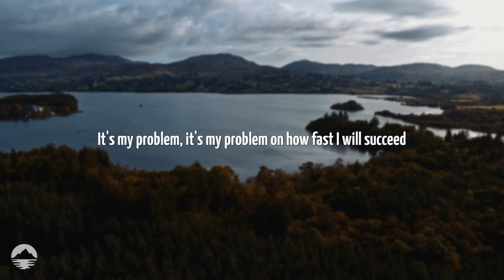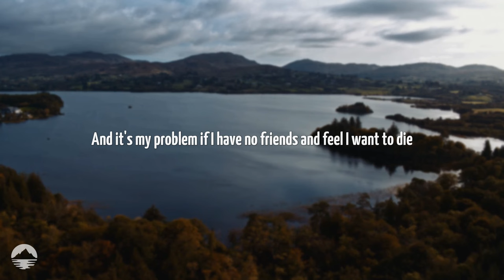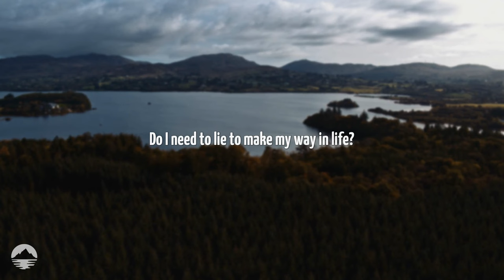MARINA - Are You Satisfied? | Lyrics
[Verse 1]
I was pulling out my hair the day I got the deal
Chemically calm
Was I meant to feel happy that my life
Was just about to change?
One life pretending to be
The cow who got the cream
Oh, everybody said, "Marina is a dreamer"
People like to tell you

[Pre-Chorus]
What you're gonna be
It's not my problem if you don't see what I see
And I do not give a damn if you don't believe
My problem, it's my problem that I never am happy
It's my problem, it's my problem on how fast I will succeed

[Chorus]
Are you satisfied with an average life?
Do I need to lie to make my way in life?

[Verse 2]
High achiever, don't you see?
Baby, nothing comes for free
They say I'm a control freak
Driven by a greed to succeed

[Pre-Chorus]
'Cause it's my problem if I wanna pack up and run away
It's my business if I feel the need to smoke and drink and sway
It's my problem, it's my problem if I feel the need to hide
And it's my problem if I have no friends and feel I want to die

[Chorus]
Are you satisfied with an easy ride?
Once you cross the line, will you be satisfied?

[Bridge]
Sad inside, in this life
Unsatisfied, praying
Unsatisfied, waiting

[Outro]
Black, white
(Are you satisfied, are you satisfied?)
Black, white